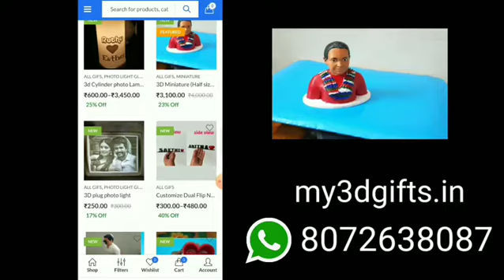customized 3d print gifts